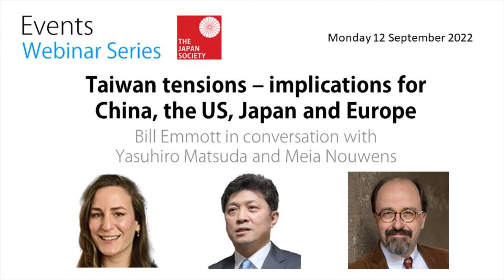Taiwan tensions – implications for China, the US, Japan and Europe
As tensions increase around the island of Taiwan, Japan Society chair Bill Emmott was joined by two experts who have long watched the ebb and flow of politics and diplomatic relations in the region: Yasuhiro Matsuda, professor at the University of Tokyo’s Institute for Advanced Studies on Asia and Meia Nouwens, Senior Fellow for Chinese Defence Policy and Military Modernisation at the International Institute for Strategic Studies.

The visit to Taiwan on 2 August 2022 by Nancy Pelosi, Speaker of the US House of Representatives, was immediately condemned by the People’s Republic of China, which commenced unprecedentedly large and intrusive joint naval and air force exercises in the area encircling Taiwan. Against the backdrop of the blockade style drills, and the launching of ballistic missiles into Japan’s exclusive economic zone, the flow of high-profile visitors to Taiwan has continued, in a show of international support.

Where is this likely to lead, for Taiwan, for Japan, for Europe and for the United States in their relations with China? Join us to discuss the issue in the context of Xi Jinping’s likely assumption of a third term as leader of the CCP at this autumn’s congress, November’s G20 summit that is expected to include both Xi Jinping and Vladimir Putin, and Japan’s revision of its National Security Strategy under Defence Minister Yasukazu Hamada.

Yasuhiro Matsuda is Professor of international politics at Institute for Advanced Studies on Asia, the University of Tokyo. He received his Ph.D. in law from Graduate School of Law at Keio University in Tokyo. He spent sixteen years in the National Institute for Defense Studies (NIDS), Japan Defense Agency (later, Ministry of Defense), as an assistant and a senior research fellow. He moved to the Institute of Oriental Culture (later, Institute for Advanced Studies on Asia) of the University of Tokyo in 2008. He specializes in political and diplomatic history of Asia, politics and foreign relations in the PRC and Taiwan, the Cross-Strait Relations, and Japan’s foreign and security policies. He was a member of the Council on Security and Defense Capability in the New Era, the advisory group of the Prime Minister in 2010. He is the winner of the seventh Yasuhiro Nakasone Award of Excellence in 2011. He has published numerous books and articles in Japanese, English and Chinese.

Meia Nouwens is Senior Fellow for Chinese Defence Policy and Military Modernisation at the International Institute for Strategic Studies (IISS). A Dutch national who spent part of her childhood in Taiwan, her expertise lies in China’s international relations, regional strategic affairs, and cross-service defence analysis, including of China's "Digital Silk Road" Prior to joining IISS, she worked for the European External Action Service as a policy officer in Taipei, and as a trade analyst in the EU’s delegation to New Zealand. She has previously worked in private-sector consulting firms and international organisations, on topics of foreign policy, security and defence.